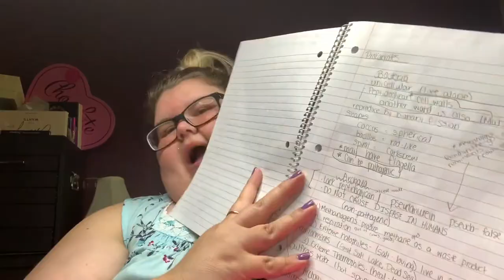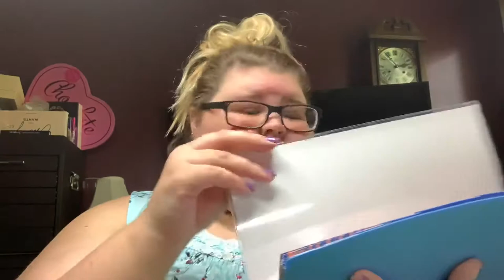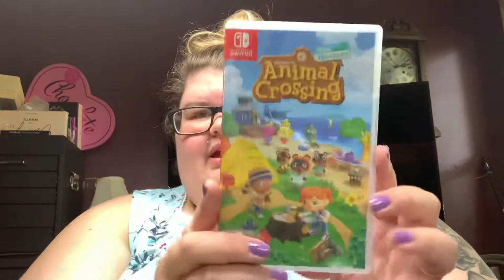WALMART HAUL | NINTENDO SWITCH GAMES| SCHOOL SUPPLIES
I hope you all like this video! Please let me know if you have any requests!